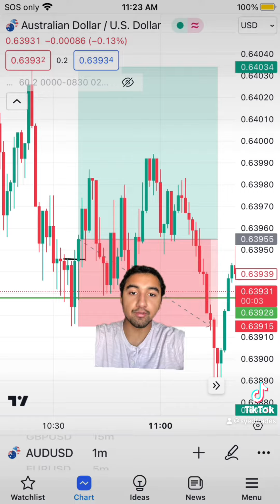Why I Didn’t Trade Today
I didn’t trade today because I didn’t see my setup. You don’t have tot trade everyday.